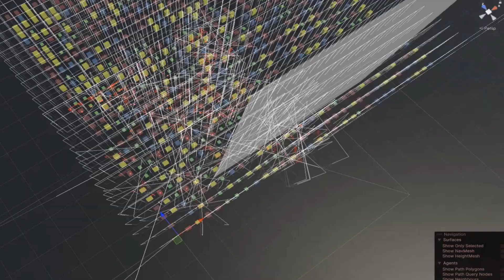Pribor.io SAM.2 5